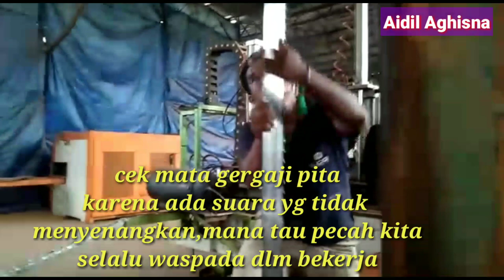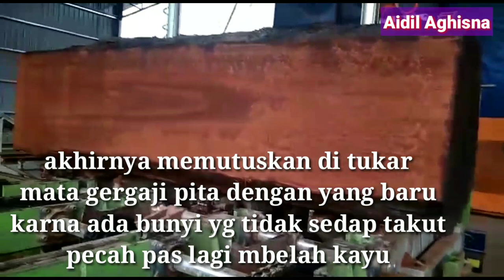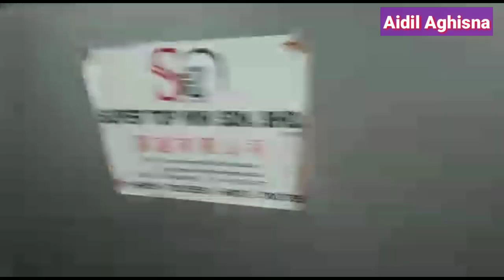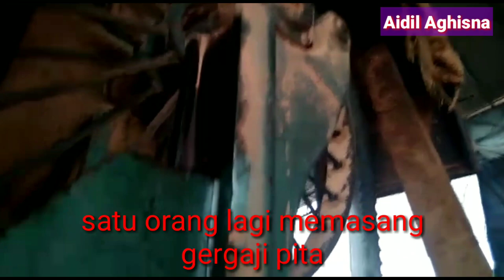CARA KERJANYA MESIN STW MEMBELAH KAYU MERANTI MERAH || SAWMILL BALAK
Cara kerjanya mesin STW super top win
Membelah kayu jenis Meranti merah
Yg ukuranya lumayan besar
Simak vidionya sampai selesai yah guys
Jadi tau alat pembelahan kayunya seperti apa kerjanya..
JANGAN LUPA UNTUK
Jadi setiap harinya sllu menyajikan Vidio terbaru tentang kayu& pembelahan kayu
Jenis kayu& pembuatan size segala jenis orderan
Terimakasih aku ucapkan
Selamat menonton.